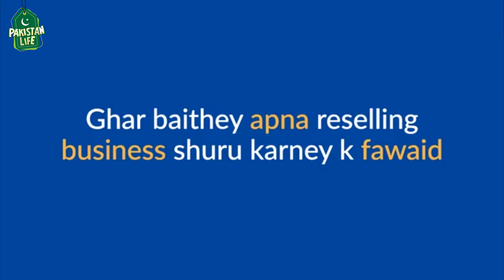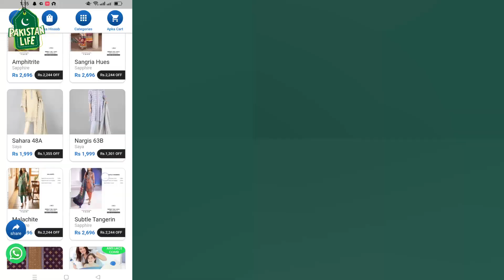Earn Money without Investment | Online Business | How to Earn Money online | Zarya App@PakistanLife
Earn Money without Investment | Online Business | How to Earn Money online | Zarya App @Pakistan Life ​

Assalaam O Aliekum:

About this video:In This video we show you How to Earn Money Online without Investment Zarya App is the best online earning app, So, enjoy the video and subscribe to my Channel PAKISTAN LIFE.

Regards
Shaharyar Khan
Pakistan Life